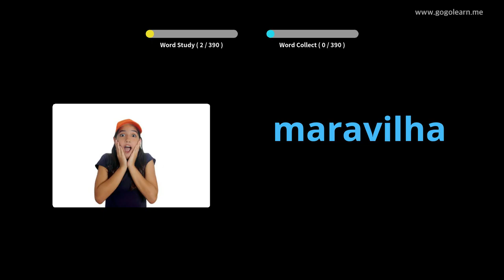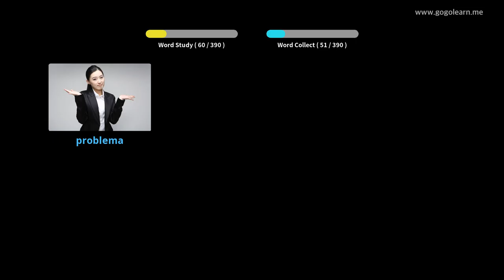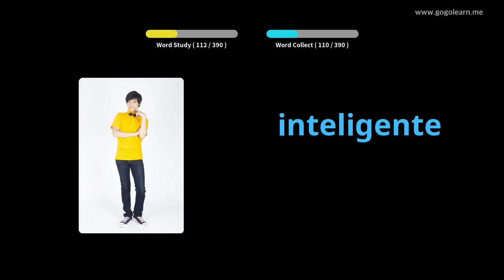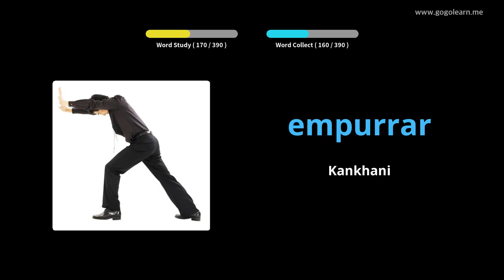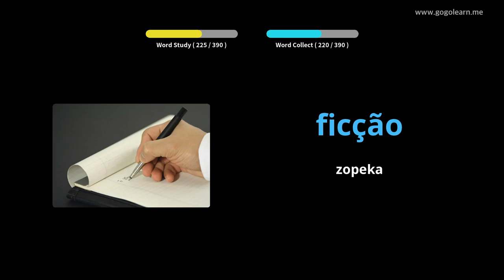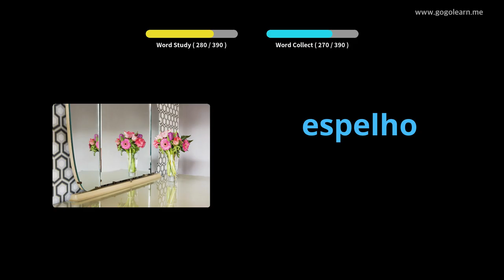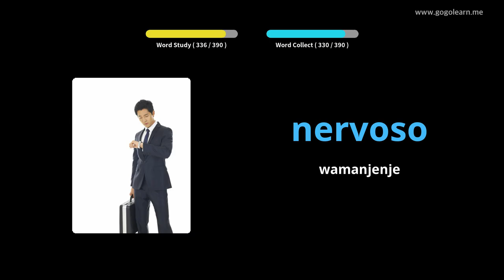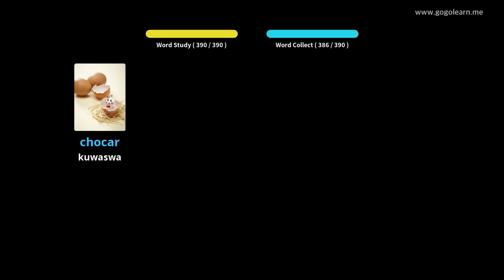Portuguese Vocabulary Sekondale 2 | Golearn